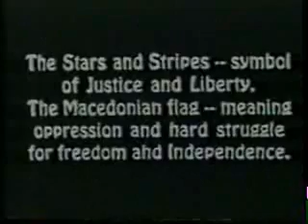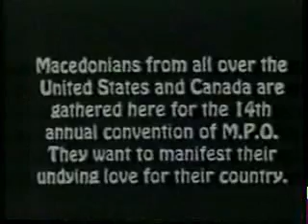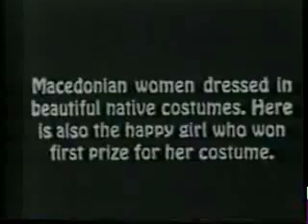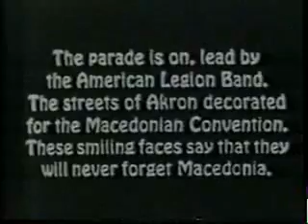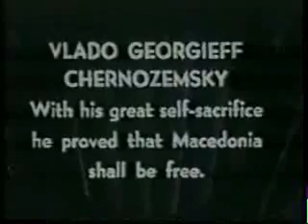14th annual Convention of the Macedonian PO 1935 Ohio part1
14th annual Convention of the Macedonian Political Organizations of the United States and Canada held in Akron,Ohio on the 1,2 and 3 of September 1935

Macedonians from all over the United States and Canada are gathered fro 14th annual convention of MPO.
They want to manifest their undying love for their country.

The Stars and Stripes - symbol of Justice and Liberty.
The Macedonian flag - meaning oppression and hard struggle for freedom and Independence.
MPO PELISTER Akron,Ohio

This parade is on.lead by the American Legion Band.
The streets of Akron decorated for Macedonian Convention.

INDEPENDENCE FOR MACEDONIA
MACEDONIA FOR MACEDONIANS